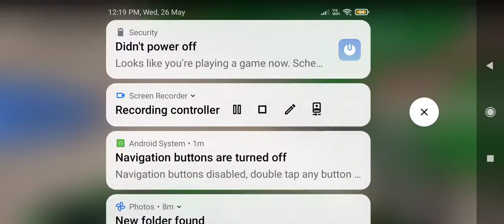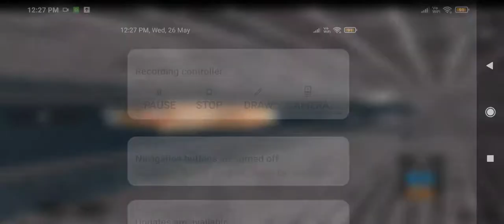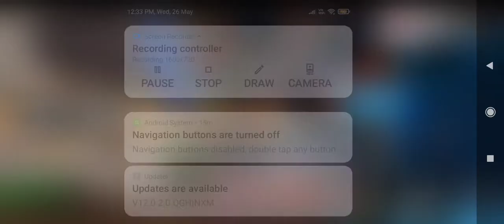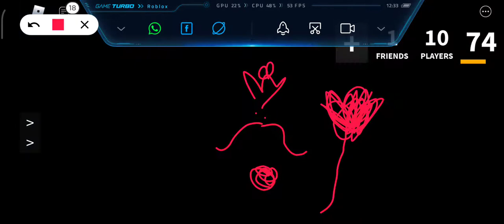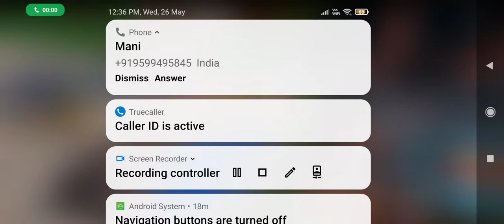sahi | we played mm2 in roblox | gameplay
hi guyssss

dont forget too subbb ❤️❤️❤️